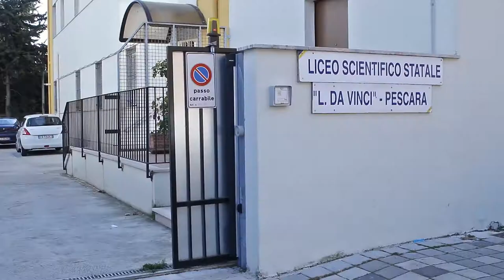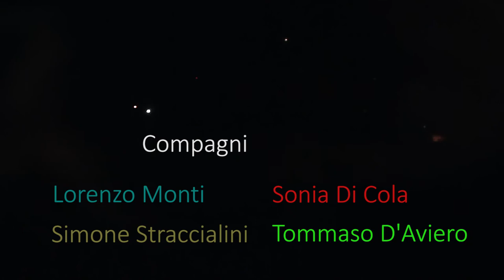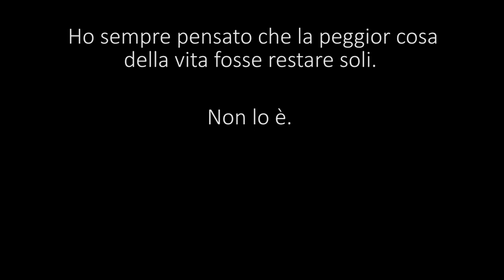IMPERFECTION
Cortometraggio Liceo scientifico Leonardo da Vinci Pescara
PREMI 1° Premio CervignanoFilmFestival 2016
1° Premio del Pubblico CortoFestival Lanuvio 2015
1° Premio della Giuria CortoFestival Lanuvio 2015
4° Premio della Giuria AlberoAndronico 2015
2° Classificato MyGiffoni Votazione On-Line 2015
BACKSTAGE TRAMA Marco Guardini arriva correndo in classe: è un nuovo alunno trasferitosi da poco. Qualche giorno dopo viene interrogato ma prende un impreparato. La classe lo reputa inferiore e lo esclude. Chiara, la sua compagna di banco, lo rassicura subito: sarà proprio lei a stargli vicino, ad ascoltarlo e ad aiutarlo a studiare. Un pomeriggio, leggendo insieme, si rende conto che Marco è dislessico. I genitori non riescono ad essere soddisfatti ed orgogliosi dei suoi voti: proprio per questo l'unica sicurezza del ragazzo è la sua unica amica Chiara, l'unica persona di cui si fida realmente...
Regia: Paolo Calcagni Aiuti Regia: Riccardo Frezza, Mattia Rocci, Claudia Di Fonso Marco: Nevio Ciafrè Chiara: Carlotta Perrone Professoressa: Antonella Ricci Padre: Pasquale Calcagni Madre: Fiorella Picciani Compagni: Alice Rulli, Antonio Sciascia, Filippo Di Biase, Francesca Gigli, Gianluca Di Pinto, Gianni Di Sante, Giulia Biancadoro, Giulia Di Marco, Jacopo Antonini, Larissa De Nicola, Lorenzo Monti, Simone Straccialini, Sonia Di Cola, Tommaso D'Averio, Comparse: Michele Pompeo, Loris Palusci Sceneggiatori: Alice Rulli, Carlotta Perrone, Claudia Di Fonso, Filippo Di Biase, Francesca Gigli, Giulia Di Marco, Larissa De Nicola, Paolo Calcagni, Riccardo Frezza Attrezzista: Aldo Picciani